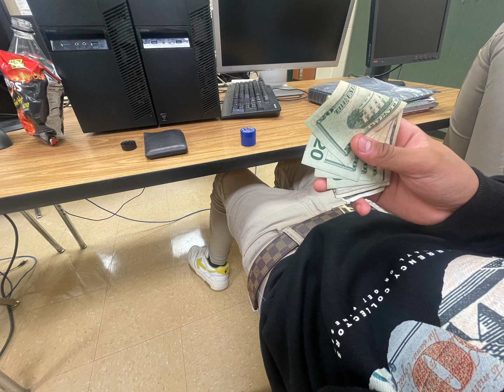Lastyungan - Unthinkable (Official Audio)